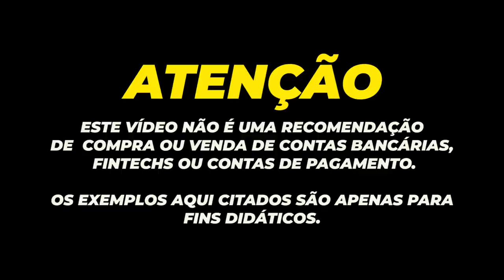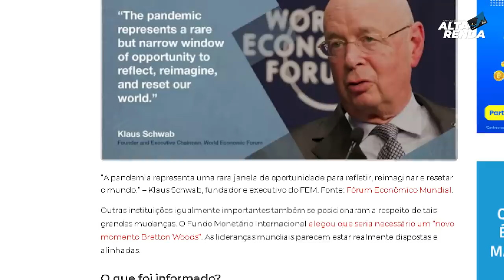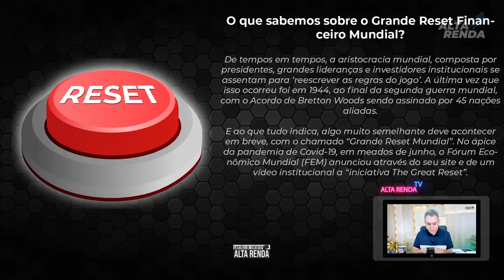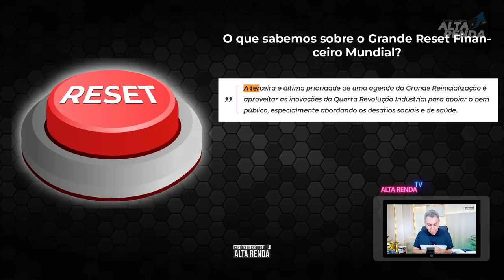💳A Nova Ordem Mundial "O Grande Reset Financeiro" SERÁ O FIM? preciso retirar meus investimentos?